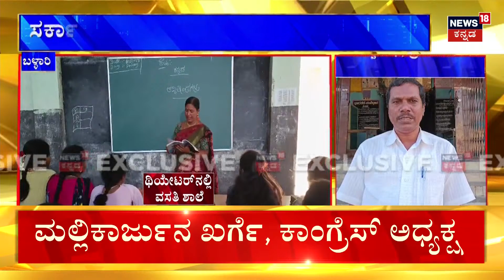Telangana Assembly Election Result 2023 | Congressನ ಗೆಲ್ಲೋ ಅಭ್ಯರ್ಥಿಗಳಿಗೆ ಭರ್ಜರಿ ಆಫರ್ ಅಂತೆ | DCM DKS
News18 Kannada Live | ನ್ಯೂಸ್ 18 ಕನ್ನಡ ಲೈವ್
Karnataka | ಕರ್ನಾಟಕ
Kannada | ಕನ್ನಡ